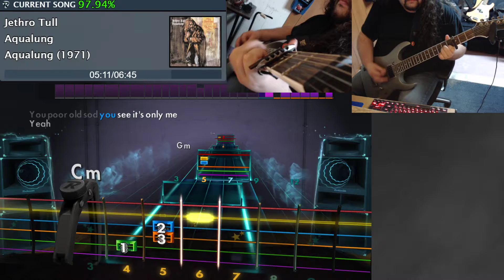Aqualung - Jethro Tull - Rocksmith Rhythm Sightread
I played this so badly I felt like a dead duck...